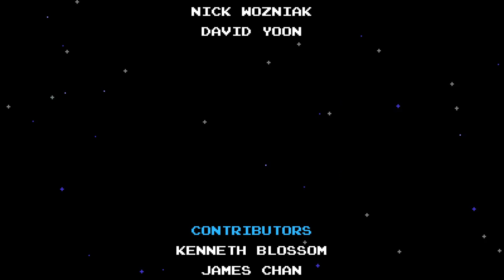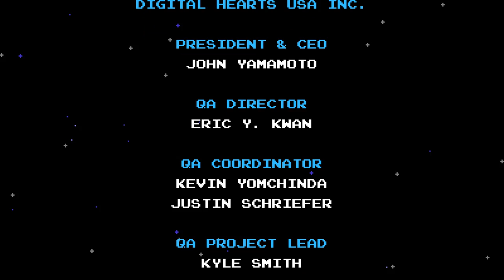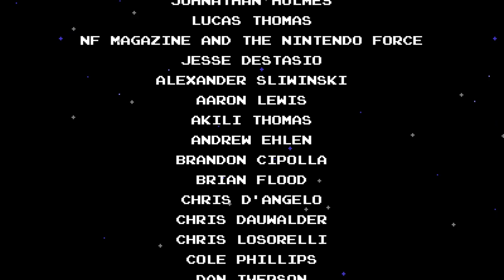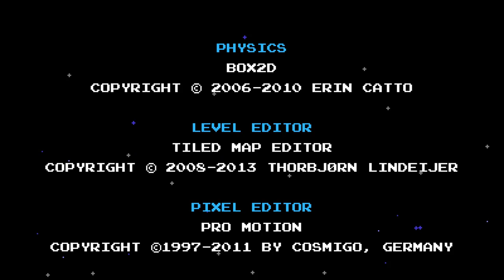Shovel Knight - I Demand A Sequel! - Let's Play Gameplay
It's the end! One more level: Tower of Fate Ascent. A boss rush. We save the Order of No Quarter. Save Shield Knight. Defeat the Remnant of Fate. Everyone then lives (maybe) happily ever after! I want a sequel!

• YouTube Gaming: goo.gl/QUQ7bR
• Google+: goo.gl/PAVVLD
• Player.me: goo.gl/6cYgyZ

Shovel Knight is a sweeping classic action adventure game with awesome gameplay, memorable characters, and an 8-bit retro aesthetic. It's a hot mashup of new and old! You play as the eponymous Shovel Knight, a small knight with a huge quest. If you love games with perfect platforming, beautiful art, infectious music, crazy bosses, humor and levity, and real heart… Shovel Knight is for you!

Shovel Knight is a 2D side-scrolling platform game, developed and published by independent video game developer Yacht Club Games. Following a successful Kickstarter crowdfunding campaign, the game was initially released for Microsoft Windows, Nintendo 3DS, and Wii U in June 2014, and ports of the game for OS X and Linux followed in September of the same year. Ports for the PlayStation 3, PlayStation 4, PlayStation Vita, and Xbox One were released in April 2015. Shovel Knight is inspired by gameplay and graphics of platformer games developed for the Nintendo Entertainment System. The game achieved critical acclaim and won various awards.